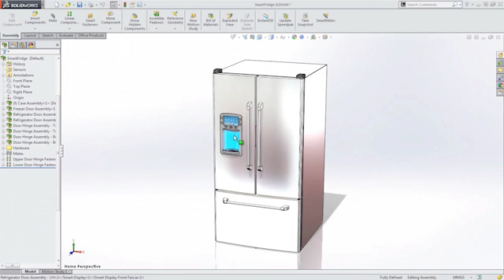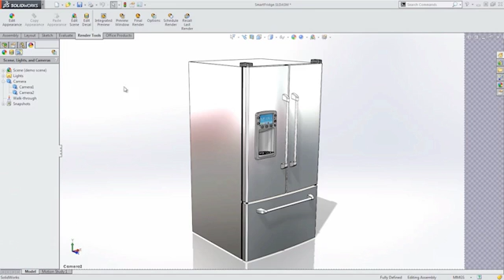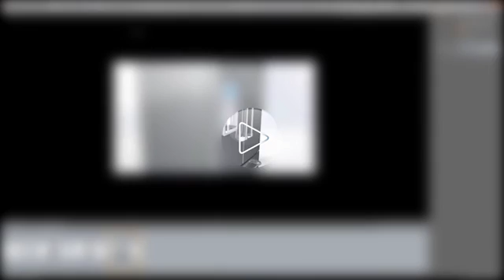SOLIDWORKS｜SOLIDWORKS가 제공하는 Full Solution - Collaboration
SOLIDWORKS의 통합적이고 직관적인 Solution을 재미있는 동영상을 통해 만나보세요. 냉장고를 설계하는데 사용된 SOLIDWORKS의 포괄적인 기능들! 구석구석 살펴보면 깜짝 놀라실걸요?

"SOLIDWORKS 공식 사이트를 통해 다양한 컨텐츠를 만나 보실 수 있습니다.